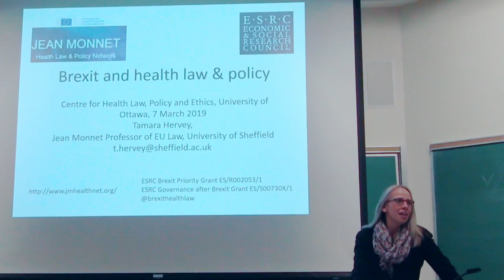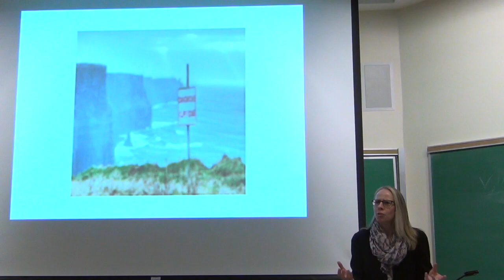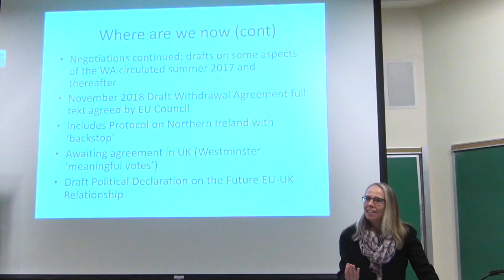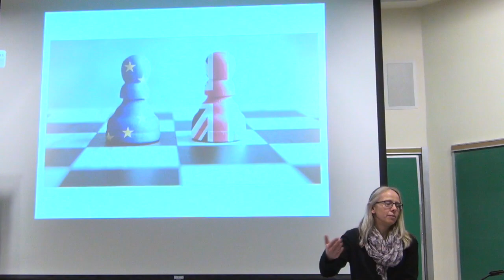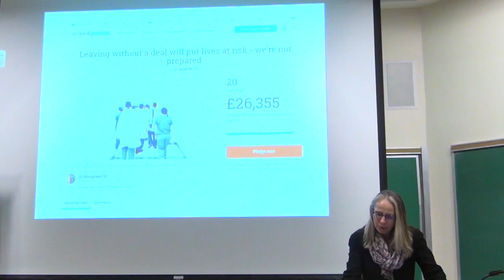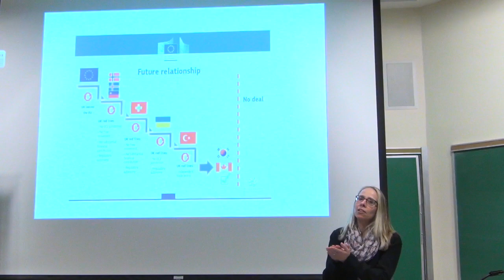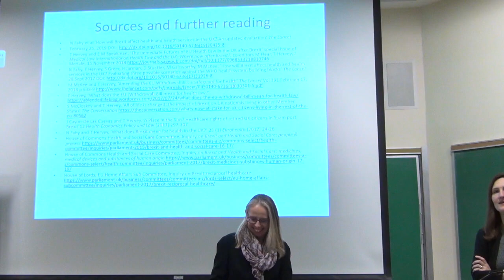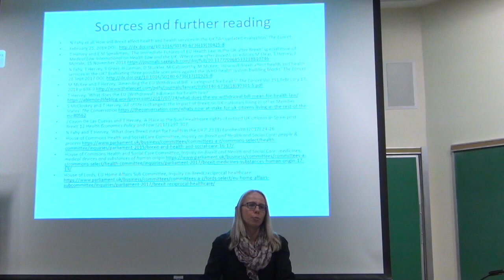Brexit and Health Law & Policy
7 March 2019

Tamara Hervey
School of Law
University of Sheffield, U.K.